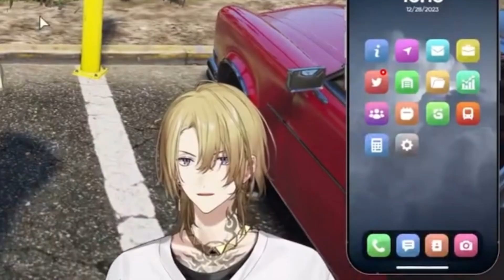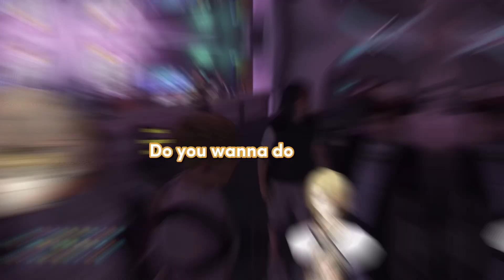Laca’s and the boys GTA adventure, in a nutshell… 【NIJISANJI EN】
Honestly can’t wait for more nijisanji en members to join gta

Timestamp: in the comments.

Check out the livers in the video!!

(Mostly livetweets/transcribe, luca or shu along with other oshis from their streams, clips, and sometimes art.)

have a great day! 💛 POG YOU!!